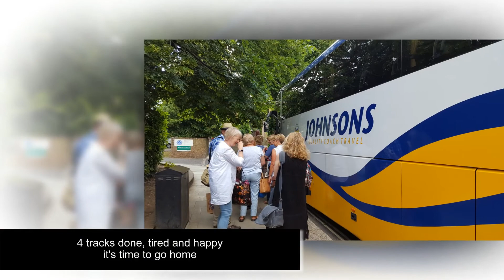The Climb - Recorded by Sing! Bentley Heath at Air Studios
West Midlands based community choir, Sing! Bentley Heath, went to AIR studios in London to make their first studio recording and EP which will be sold to raise money for local good causes.  'The Climb' has become our unofficial anthem and this recording is before final mastering and production for the CD.  The video is a fun record of our day!